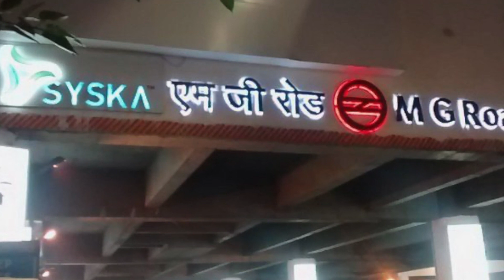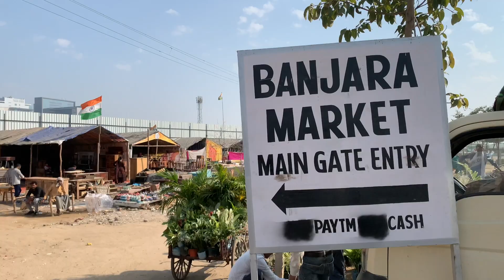बंजारा मार्केट गुरुग्राम 🦚 Home Decorating Ideas Paper Craft || Home Decor Tips and Ideas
✅    इस विडीओ  के माध्यम  से हमने हरियाणा के गुरुग्राम,, जिसे पहले गुड़गाँव कहा जाता था, में स्थित खूबसूरत, बिभिन्न सामानों से सुसज्जित एवं सही दाम वाली बंजारा मार्केट को विस्तार से कवर किया है, जो आज एक पसंदीदा केंद्र एवं बाज़ार बन चुका है।

 ✅   Join us on a captivating journey through the bustling lanes of Banjara Market in Gurugram! Discover the eclectic mix of colors, culture, and craftsmanship as we explore the hidden gems and unique finds in this vibrant market. From traditional handicrafts to trendy fashion, Banjara Market has something for everyone. Watch the video to experience the lively atmosphere and uncover the treasures that make Banjara Market a must-visit destination.

🙏🙏 Please remember to Like, Share, and Subscribe to our channel " DEVBHUMI TRAVELLERS " for more captivating explorations of History, Monuments, Religious & Tourist Places and culture etc here (हमारे चैनल को इस लिंक को क्लिक कर सब्स्क्राइब करें)

ABOUT US:
🔹Devbhumi Travellers is dedicated to showcasing the cultural heritage, historical landmarks, and tourist destinations of India, with a special focus on the enchanting Uttarakhand region. Join us on this incredible journey to unravel the hidden gems and experience the spiritual essence of our incredible country.

🔸 भारतवर्ष सनातन धर्म का जनक व  ऋषियों - मुनियों  एवं बीरों की धरती मानी जाती है जिन्होंने अपने ज्ञान, तपस्या व वीरता से जन-मानस के प्रगति का मार्ग दर्शन किया है। इसका एक उत्तरी राज्य उत्तराखंड, देवी-देवताओं का वास रहा है और इसे देवभूमि कहा जाता  है। हम अपने चैनल के माध्यम  से भारतवर्ष की संस्कृति, यहाँ के रीति - रिवाजों , प्रथाओं, लोकपर्वों, त्योहारों , बिभिन्न् ऐतिहासिक धार्मिक एवं पर्यटक स्थलों की विस्तार से जानकारी जन -जन तक पहुँचाने का प्रयत्न करते हैं।